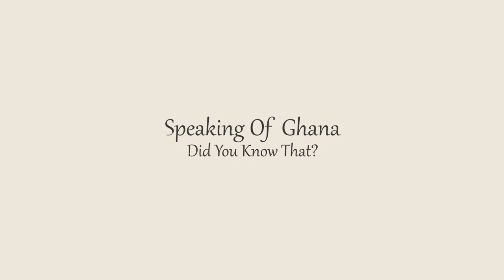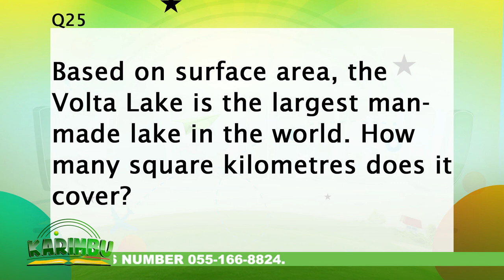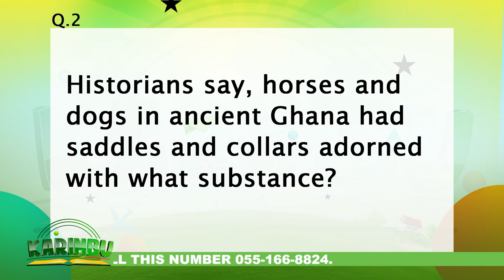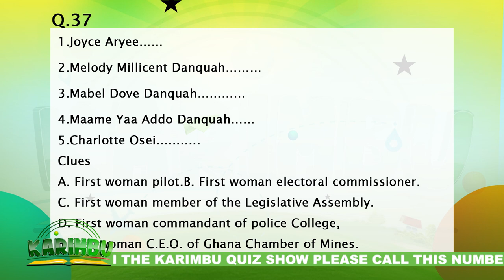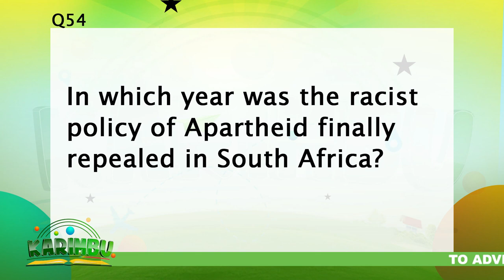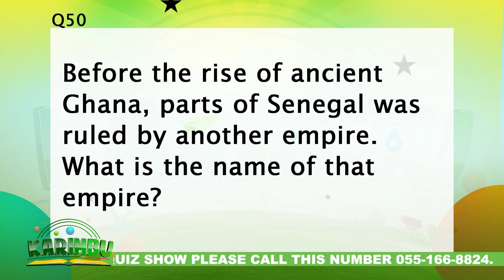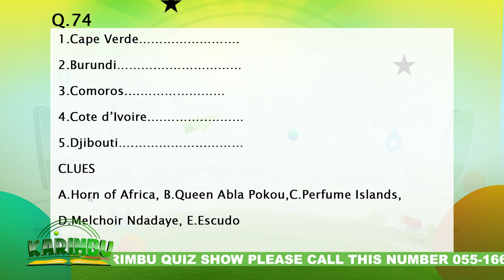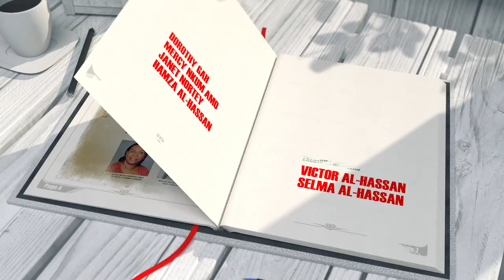Karimbu S03E07 Finale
THIS IS A NEW SEASON OF THE KARIMBU QUIZ, AND IT CAME WITH A DIFFERENCE. THE CONTESTANTS EXHIBITED THEIR KNOWLEDGE ABOUT HOW MUCH THEY KNOW ABOUT GHANA AND AFRICA.